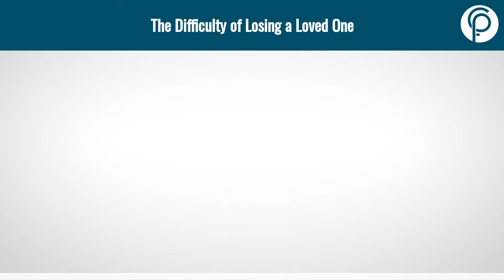The Difficulty of Losing a Loved One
John discusses the impact of making the time-sensitive decisions and then giving yourself an opportunity to wait.